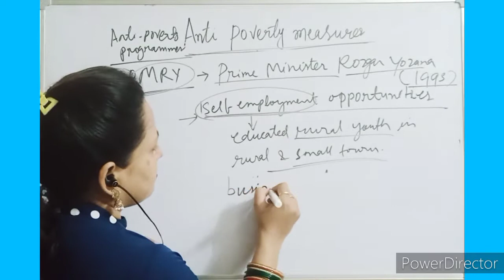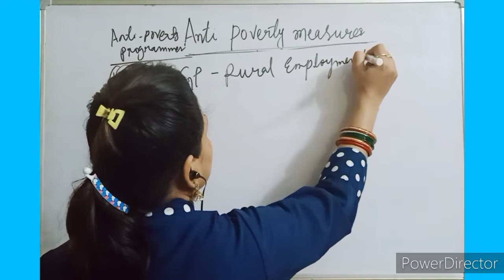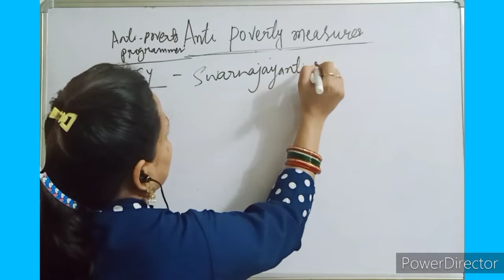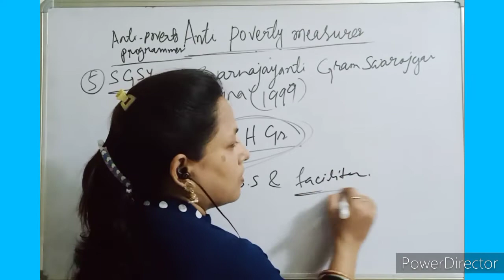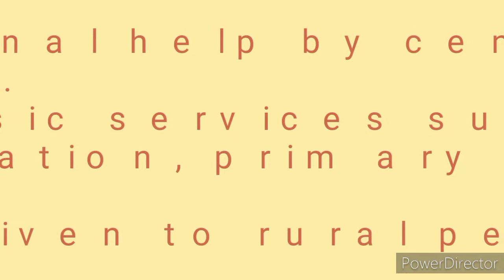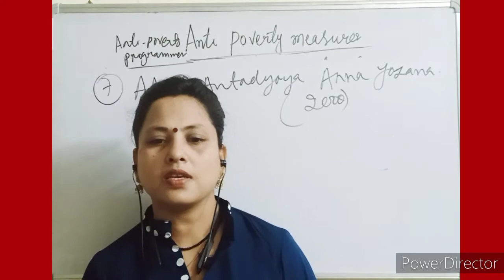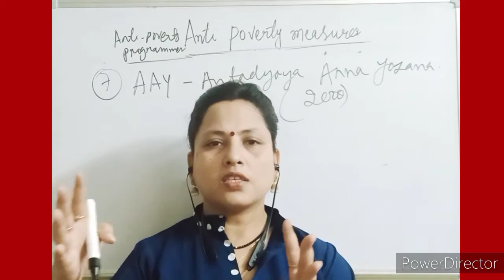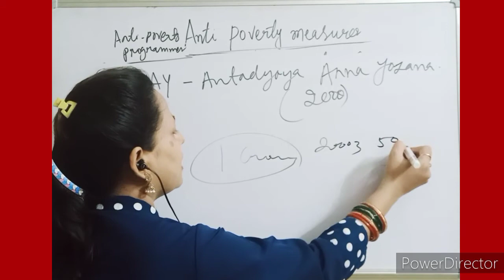part 5 cont 3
Class 9
Economics